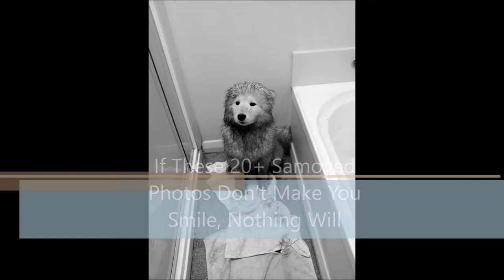If These 20+ Samoyed Photos Don’t Make You Smile, Nothing Will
Puffy, fluffy, snow-white cloud-dogs, Samoyeds are a great breed for a family dog! With an alert, playful temperament, they rarely become aggressive and are so friendly that they have earned the nickname of 'smiley dog.'